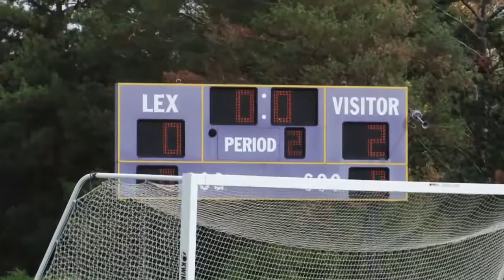The Battle of Lexington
5th ranked Findlay invades Lexington for a hard fought battle.  Another 2-0 victory on goals by Ryan Montgomery and Taylor Miles for the undefeated Trojans.